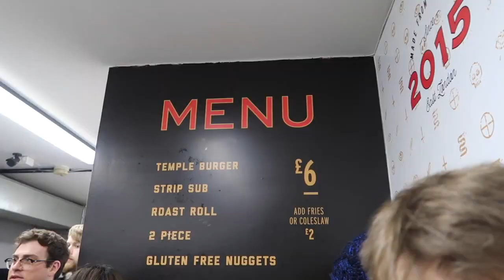VEGAN SCEPTIC "The Vegan KFC style Chicken" | Let's do better now 🌱👌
In this video we talk about:
VEAGN CHICKEN WINGS! Yes, that's right. We went to the world first vegan fried chicken (style) shop and we tell you what we thought of it.

Where to find them:
TEMPLE OF HACKNEY (previously TEMPLE OF SEITAN)

The LDBN Checklist:
☑ Watch in HD it's much much better
☑ Feeling extra chipper? Like the video ♥

ABOUT US:
If you don't know us yet, we are a regular couple living in London. We were super bored and decided to go out there and discover new, positive things to better our lives by enriching it with new experiences, better food and overall better lifestyle and we hope that we can encourage others to do the same🤗.

●DRVN - Mgnum Opus
●DRVN - Lightworks

Opinions are our own - peace :)

Cheerio!